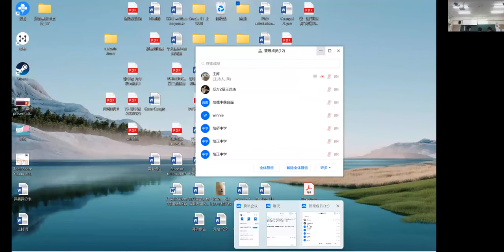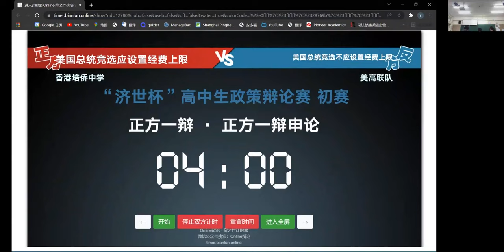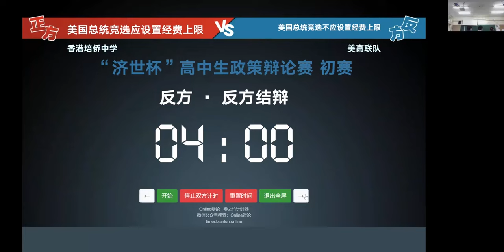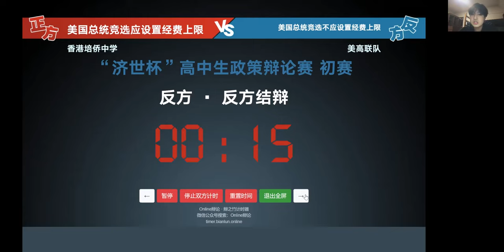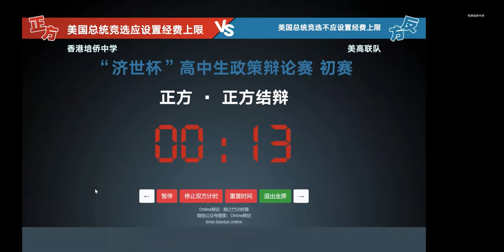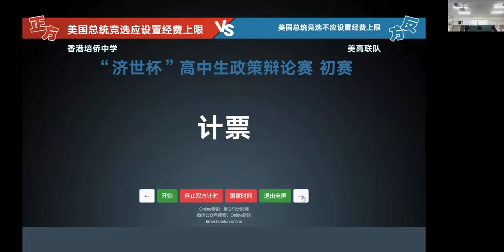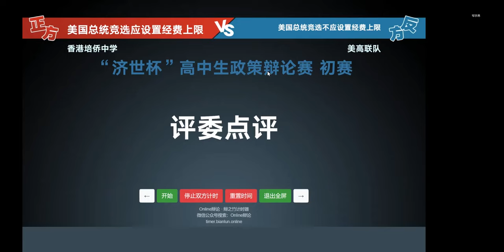Preliminary Round I: American High School United Team Versus Pui Kiu High School (Hongkong)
Debate topic: A limit of funds in American presidential election should be set.
Affirmative team: American High School United Team
Negative team: Pui Kiu High School